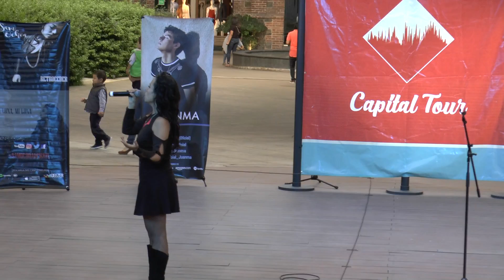Sam Ochoa, Capital Tour Plaza Loreto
La cantante Sam Ochoa, se presento en el Capital Tour, en esta ocasión realizado en Plaza Loreto.